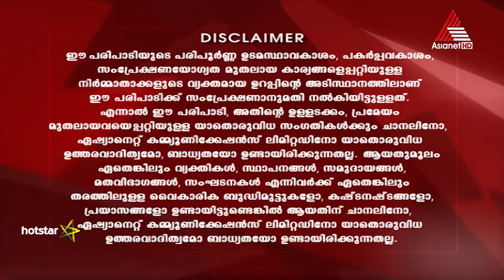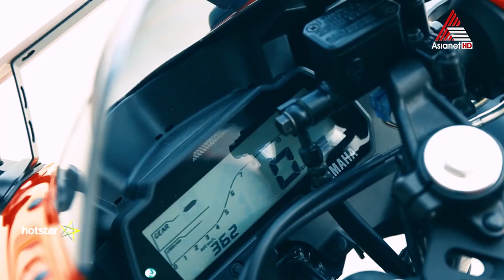Autograph - Yamaha R15 Epi 12 03-06-18 (Download & Watch Full Episode on Hotstar)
Host Hani reveals the all-new Yamaha R15 and takes an in-depth look at the third version of the popular sports bike, followed by a preview of the luxurious Volvo XC40.